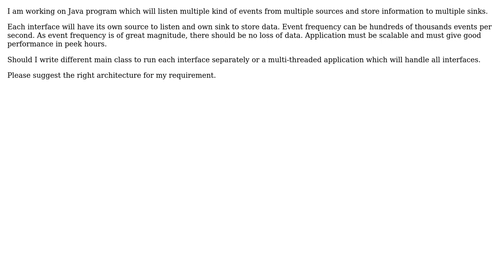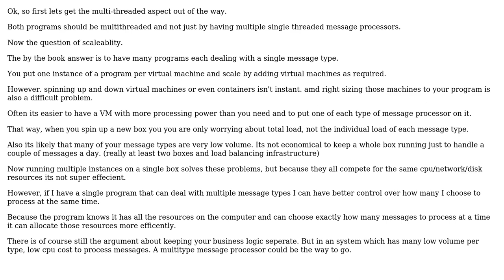Software Engineering: Writing Event Process architecture for multiple event handler interfaces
With thanks & praise to God, and with thanks to the many people who have made this project possible! | Content (except music & images) licensed under CC BY-SA | Music | Images & others | With thanks to user Ewan user Ashish Nijai and the Stack Exchange Network Trademarks are property of their respective owners. You are responsible for your own actions.